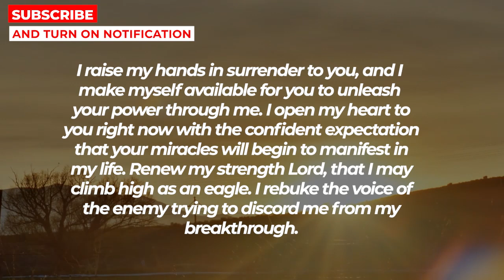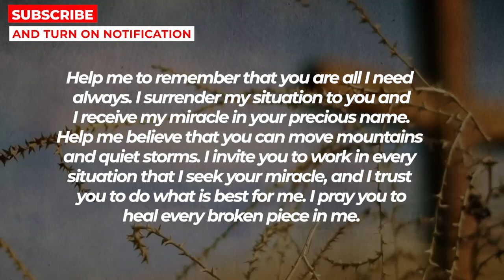GOD WANTS YOU TO OPEN THIS POWERFUL VIDEO BEFORE THE DAY ENDS AND HE WILL BLESS YOU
GOD WANTS YOU TO OPEN THIS POWERFUL VIDEO BEFORE THE DAY ENDS AND HE WILL BLESS YOU | Powerful Miracle Prayer For Blessings